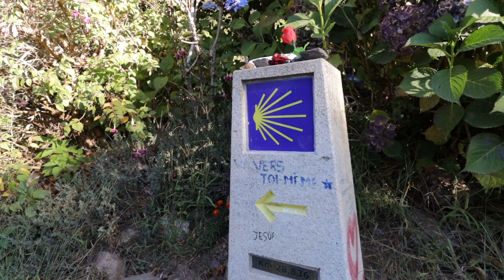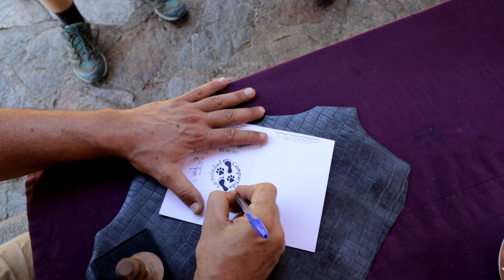Camono Frances - Arzúa nach Lavacolla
Der Jakobsweg Teil 4 - Camino Frances - Arzúa nach Lavacolla